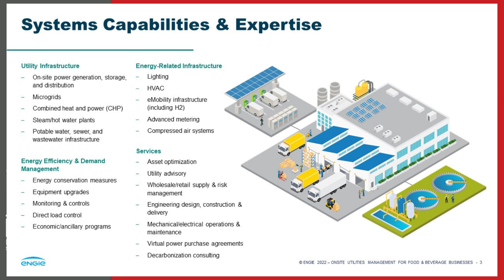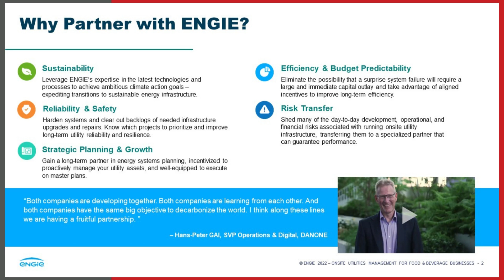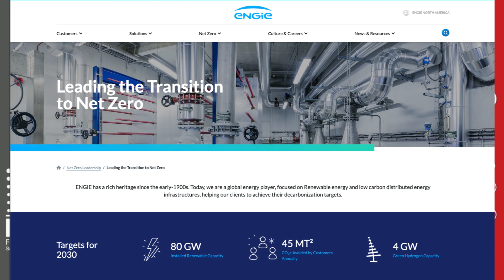Meet the FPSA Member - ENGIE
Happy MemberMonday! In this week's edition, FPSA's Heather Davis sits down with ENGIE's Maribel Adydan to discuss how they help manufacturers looking to decarbonize operations and focus more resources on their core business. ENGIE is a specialized partner and world-leading provider of sustainable energy solutions.

ENGIE designs, builds, finances, operates, and maintains onsite utility systems — reducing carbon emissions, improving system reliability, scaling operations, and freeing capital to fuel business growth. Responding to each business's unique needs, ENGIE's dedicated team, comprehensive approach, and service-based offerings replace operating risk with guaranteed performance.